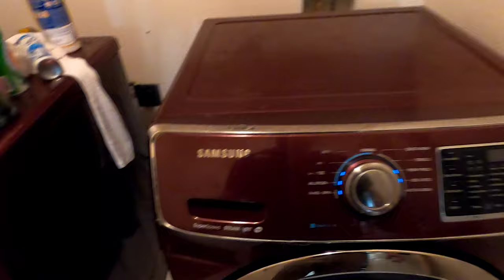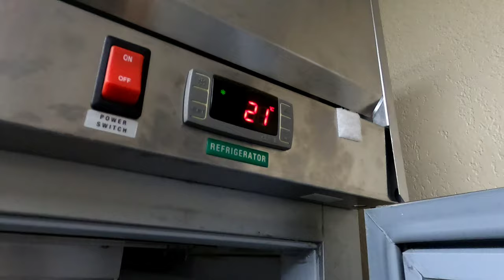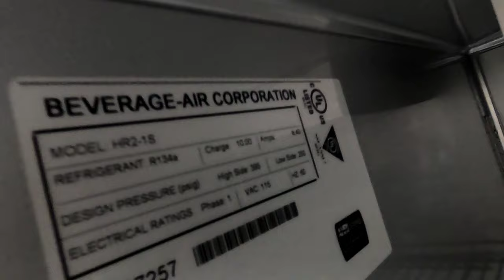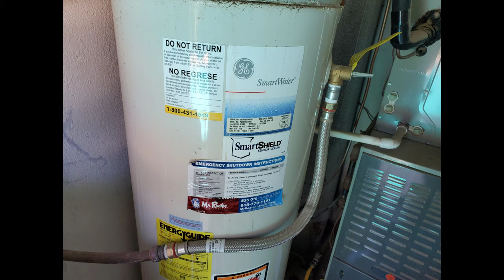Daily Appliance Repair Vlog. Washer, Commercial Refrigerator, Water Heater, And a Oven.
Thanks for checking out the video. Today I got to do a washer gasket replacement, commercial refrigerator repair, water heater replacement, and an oven repair. Thanks!